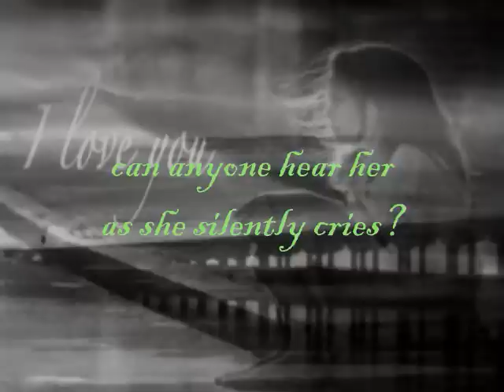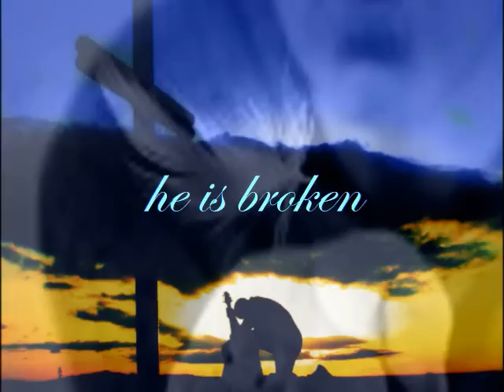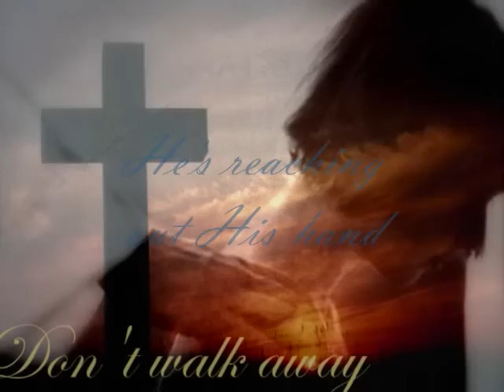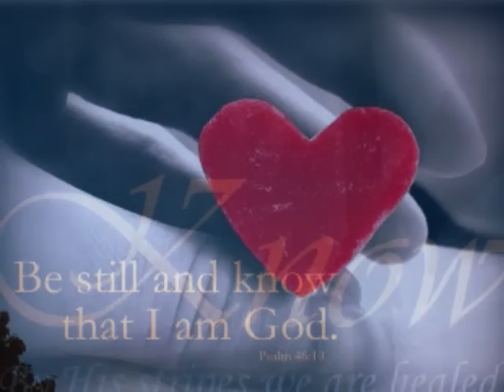Broken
By The Access

NOT THE LYRICS A POEM

Broken pieces in Your hands
Only You can put them back together

I try to be strong
But You see what's really inside
You see all the silent tears that fall
The screams inside my head
Why do I try to hide what You already see?

So I give them to You
As Your love puts them back together
You hold them with strong and gentle hands
You know where each piece goes

I'm ashamed of my tears
Ashamed of the pain that never seems to end
When there always seems to be something I try to hide
When You've told me "I'll never love you any less"
You love me the same even through the pain
And You welcome my questioning
My humble tears bring me closer to You.

Sometimes I act like everything's ok
Forgetting You already see it all
Sometimes I think You'll love me less
If You found me broken here
Somewhere inside of me I'm crying out for love
But afraid if You see me crying
You'll leave me here broken.

But I give them to You

You never love me less
You never love me more
Even when You see me broken
Even when You see me crying
You run to me
And You wrap me in Your arms
You give my soul hope again
You show me love again
Broken pieces in You hands.

Freedom is when
I lift up the broken pieces to You
When I surrender them all into Your hands
Healing begins and the walls are falling down again
They're safe
I'm safe in Your arms
Are made new again.

Healing begins
I know I'm loved
My soul has found peace again
A new song to sing
You'll never leave my side
These broken pieces in Your hands
Are transformed again
Creating beauty from the broken
Beauty from the ashes
Beauty from the pain